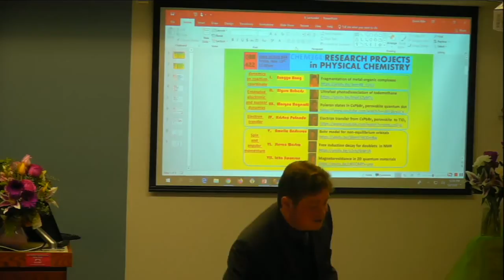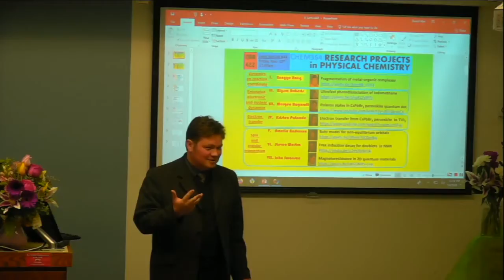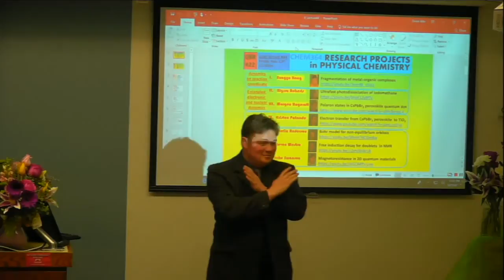EPILOGUEof CHEM364 2019, lect44: CONCLUDING REMARKS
Presentations of Research Projects by Physical Chemistry Students.
CHEM364, open lecture #44, Friday, Nov. 13th 11:00am

EPISODE VII. JOHN SWANSON. Magneto-resistance in 2D quantum materials

DETAILED SCENARIO OF THE MEETING:
0:00:00 arrival and social interactions
0:09:11 group photograph
0:10:40 introductory word
0:13:08 acknowledgement
0:13:41 Episode I. Eungyo Hong. Talk.
0:16:09 Episode I. Eungyo Hong. Discussion
0:20:42 Introducing Episode II.
0:21:15 Episode II. Alyssa Roberts. Talk1
0:24:52 Episode II. Alyssa Roberts. Intervening questions
0:27:51 Episode II. Alyssa Roberts. Talk 2
0:29:49 Episode II. Alyssa Roberts. Discussion
0:34:34  Comment on Filling Evaluation Form. Prof. Khan Hoang
0:34:55 Introducing Episode III
0:35:18 Episode III. Morgen Hagerott. Talk
0:39:22 Episode III. Morgen Hagerott. Questions
0:44:06 Introducing Episode IV.
0:44:40 Episode IV. Kristen Patnode. Talk
0:50:27 Episode IV. Kristen Patnode. Questions
0:57:51 Introducing Episode V.
0:58:10 Episode V. Amelia Anderson. Talk
1:02:21 Episode V. Amelia Anderson. Questions
1:08:47 Introducing Episode VI.
1:10:08 Episode VI. Steven Westra. Talk
1:19:17 Episode VI. Steven Westra. Questions
1:21:03 Introducing Episode VII.
1:21:42 Episode VII. John Swanson. Talk 1
1:28:42 Episode VII. John Swanson. Intervening questions
1:29:11 Episode VII. John Swanson. Talk 2
1:29:44 Episode VII. John Swanson. Questions
1:39:58 Concluding remarks by Dmitri Kilin
1:41:13 Comments of guests #1: Professor Svetlana Kilina
1:42:06 Attempt to close the session
1:42:15  Comments of guest #2: Professor Khan Hoang
1:42:40 Ceremonial transmission of holiday card